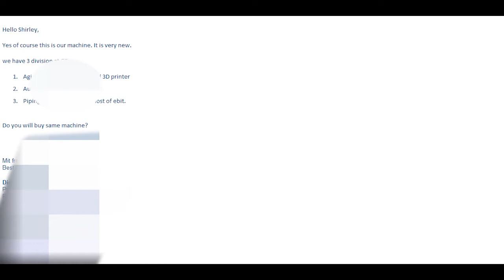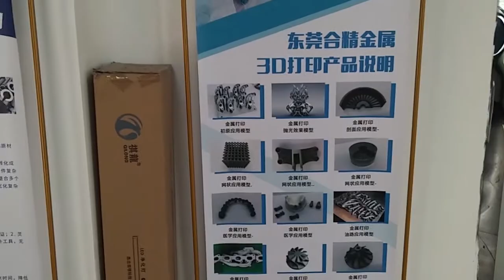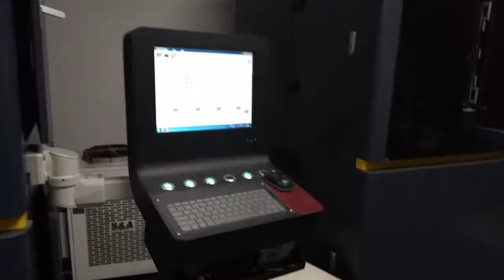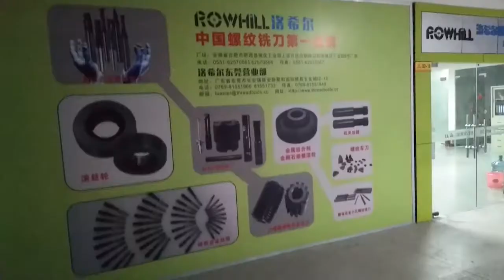2020 Europe brand 3D printer price €650,000EUR VS Chinese 3D printing machine(much cheaper).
Hi guys, we are a professional plastic injection mold, toolmaking, die casting tool, and production manufacturer in China. you can learn more about us and the information about the mold industry.

In this video, i'd like to share with you a very interesting story about a 3D printing machine. one of my Europe customers sell this 3D printer, but the price is super expensive (650,000EUR), then we visited the Chinese 3D printer company, their price is 40-60% less than my Europe customer.

If you are interested in 3D printing machine or want to buy a 3D printer, please feel free to contact me as i can get a very good price for you in China.

If you are interested in plastic injection tool, molds or machining, please don't forget to subscribe to my channel, give my video a like, turn on the notifications and share to your friends. new video is coming every week.